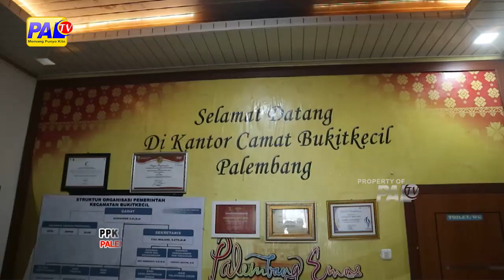PPK BUKIT KECIL SUDAH TERIMA LOGISTIK PEMILU DARI KPU